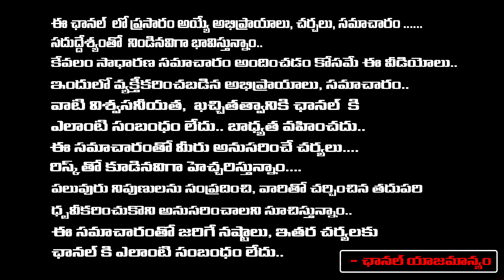శేరిలింగంపల్లి లో గెలిచేది ఎవరు?-నిర్మాత చిట్టి బాబుchittibabu about ts political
శేరిలింగంపల్లి లో
గెలిచేది ఎవరు?